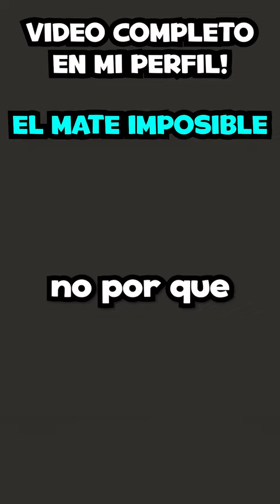EL JAQUE MATE IMPOSIBLE!